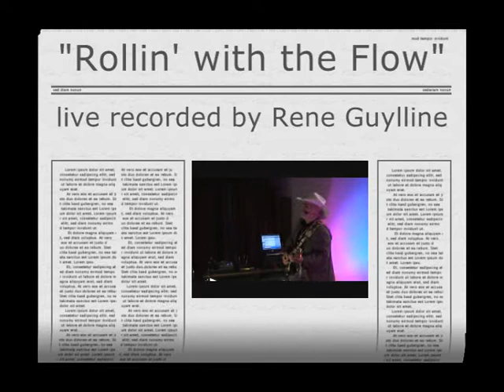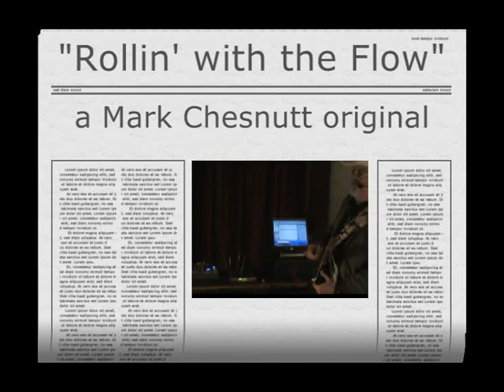Rollin' with the Flow - cover by Rene Guylline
Rollin' with the Flow - cover by Rene Guylline, - made famous by Mr. Charlie Rich & later by Mark Chesnutt, - live 2009. Hope you enjoy in spite(?) of the background noise... Rene.